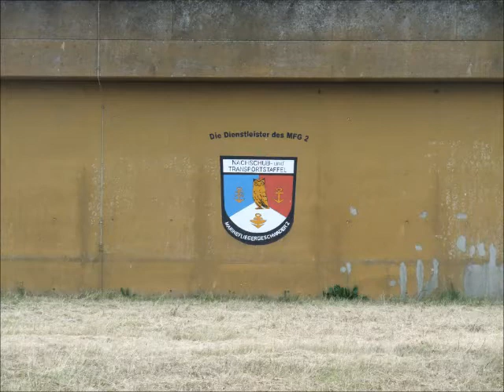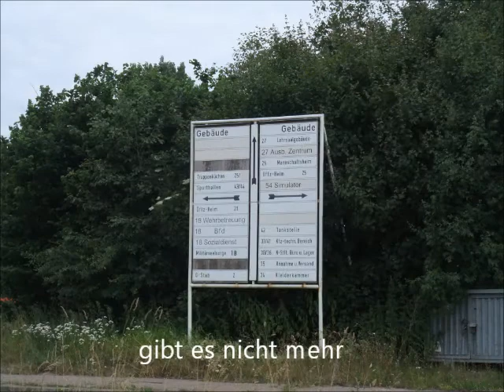MFG2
2010
Flugplatz Eggebek